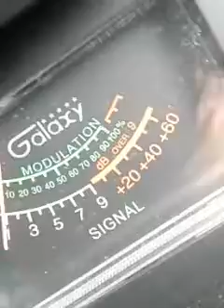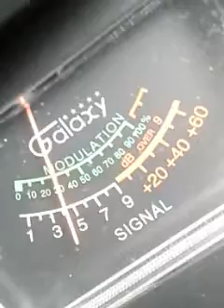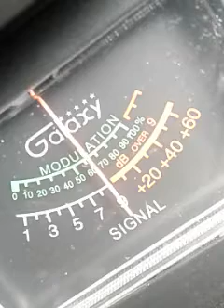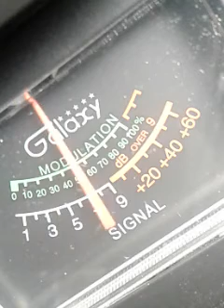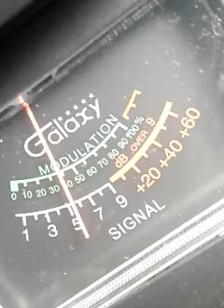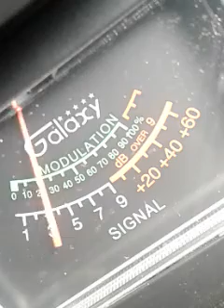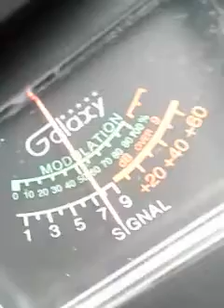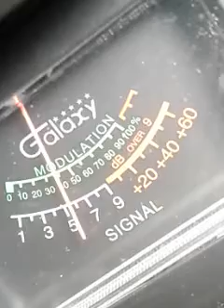Trinitron9. SuperMan. WindJammer.All power.UnderCover.OTHERS .CH.6 8:56 AM 🍞🗣🎶🎤🕪🔊